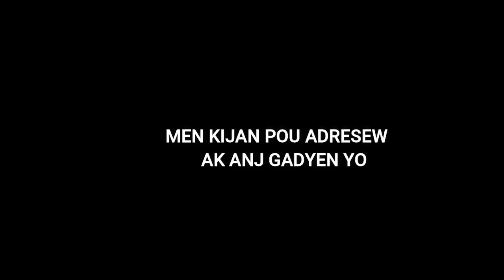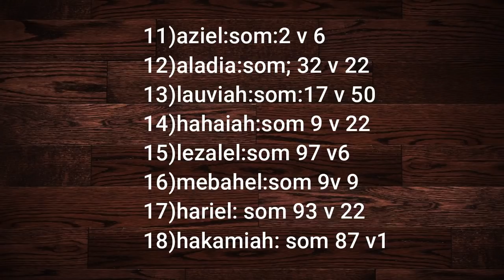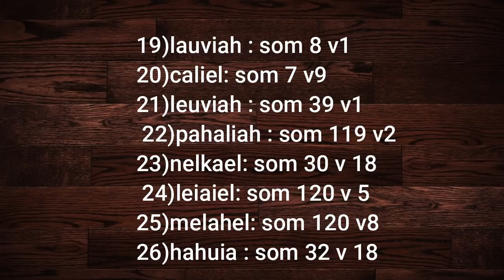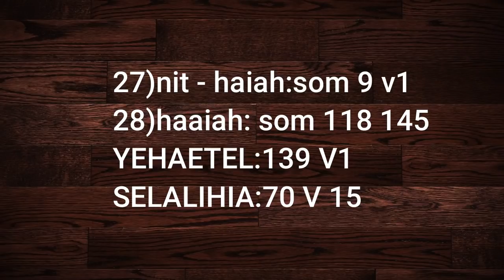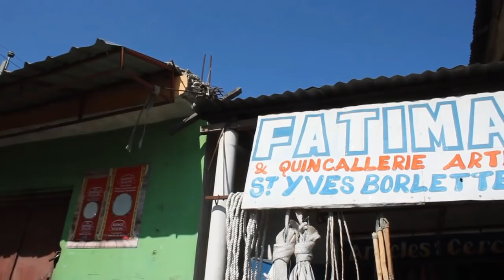MO KLE POU ADRESEW AK ANJ GADYEN PA W A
FASON POU ADRESEW AK ANJ GADYEN PAW LA